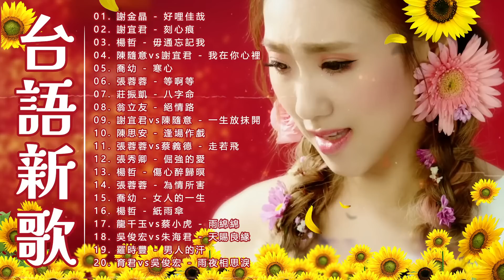【台語新歌】2022 台語新歌排行榜 : 謝金晶 - 好哩佳哉,謝宜君 - 刻心痕,楊哲 - 毋通忘記我,陳隨意vs謝宜君 - 我在你心裡,喬幼 - 寒心,張蓉蓉 - 等啊等,莊振凱 - 八字命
00:00:00 01. 謝金晶 - 好哩佳哉
00:04:04 02. 謝宜君 - 刻心痕
00:08:39 03. 楊哲 - 毋通忘記我
00:12:40 04. 陳隨意vs謝宜君 - 我在你心裡
00:16:45 05. 喬幼 - 寒心
00:21:06 06. 張蓉蓉 - 等啊等
00:25:21 07. 莊振凱 - 八字命
00:29:57 08. 翁立友 - 絕情路
00:34:31 09. 謝宜君vs陳隨意 - 一生放抹開
00:38:34 10. 陳思安 - 逢場作戲
00:43:21 11. 張蓉蓉vs蔡義德 - 走若飛
00:48:24 12. 張秀卿 - 倔強的愛
00:52:25 13. 楊哲 - 傷心醉歸暝
00:57:07 14. 張蓉蓉 - 為情所害
01:01:35 15. 喬幼 - 女人的一生
01:05:38 16. 楊哲 - 紙雨傘
01:10:14 17. 龍千玉vs蔡小虎 - 雨綿綿
01:15:18 18. 吳俊宏vs朱海君 - 天賜良緣
01:19:15 19. 羅時豐 - 男人的汗
01:23:36 20. 育君vs吳俊宏 - 雨夜相思淚
01:28:13 21. 張秀卿 - 了斷
01:33:14 22. 淑萍vs楊哲 - 心愛別離開
01:37:44 23. 唐儷 - 一暝三冬
01:41:04 24. 陳思安 - 溫暖的心
01:45:44 25. 喬幼 - 招弟
01:50:01 26. 向蕙玲 - 愛情真偉大
01:53:39 27. 劉信明 - 愛袂凍替換
01:57:38 28. 喬幼 - 思念的海岸
02:02:25 29. 謝金晶 - 醜一
02:05:29 30. 莊振凱vs楊靜 - 床頭夢
👉喜欢听所有好听的经典歌曲，感谢您的支持，订阅和分享，我会尝试每周上传视频。

    👉"306 Music" is a youtube channel that synthesizes Taiwan songs for everyone
     👉We will try to create the best and most impressive products for audiences around the world
     👉If you have something to contribute, please leave a comment so we can try to fix it and develop it better